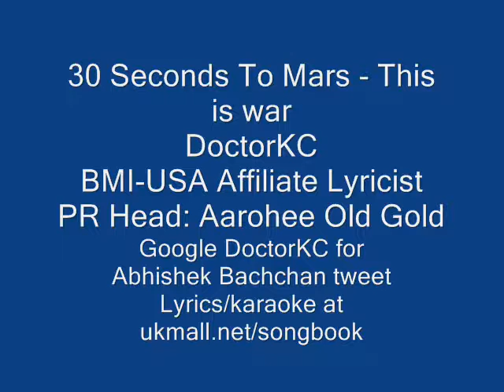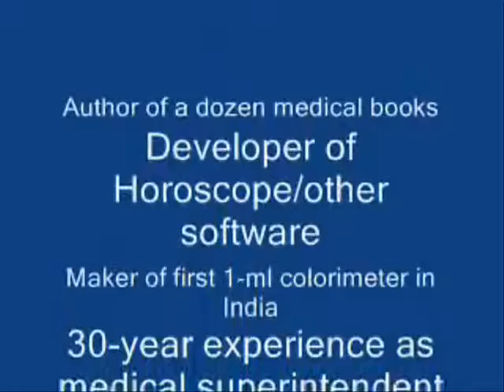30 Seconds To Mars - This is war - DoctorKC